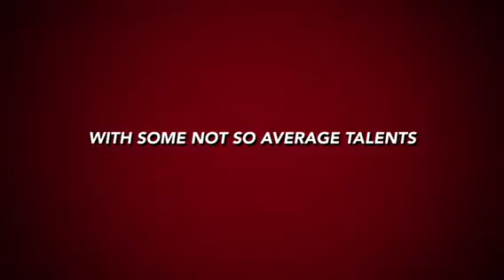Super Lydia!!!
This is a random video, made by Dan. God knows why but I hope you enjoy it.

Thank you very muchly xx